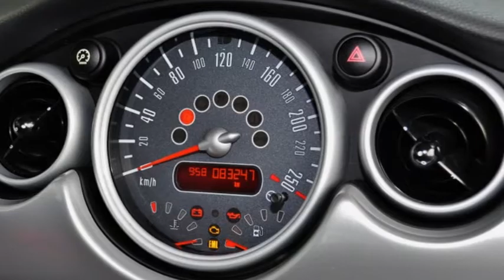MINI Cooper S JCW GP - M-5192 - AUTOHAUS SCHIESS AG - OCCASION.